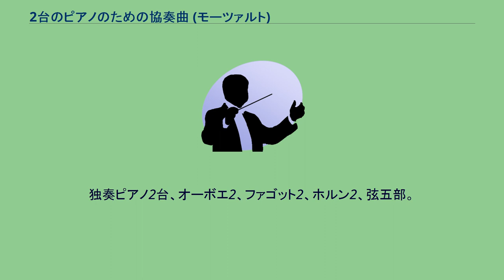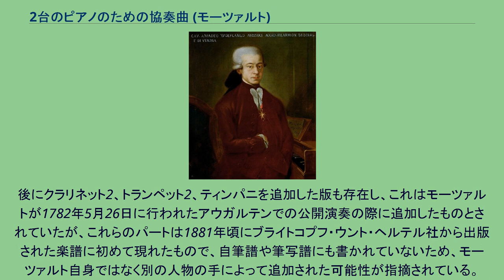2台のピアノのための協奏曲 (モーツァルト)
1777年のモーツァルト（ジョヴァンニ・マルティーニの依頼による） 2台のピアノのための協奏曲 K.365 (316a)の自筆譜 2台のピアノのための協奏曲 変ホ長調 K.365 (316a) は、ヴォルフガング・アマデウス・モーツァルトが作曲した2台のピアノを独奏楽器とした協奏曲で、通し番号を付けて『ピアノ協奏曲第10番』とも呼ばれる。
1775年から1777年にかけてザルツブルクで作曲された。
従来は1779年に作曲されたと考えられてきたが、近年の研究によって、第1楽章と第2楽章はモーツァルトがおよそ1775年5月から1777年1月の間に用いていた五線紙に書かれており、協奏曲自体もこの時期に属すると見られる。
モーツァルトは1781年に、ウィーンにいる自分に宛てて父レオポルトからこの協奏曲のコピーを送ってもらっている。
同じ年の11月23日にアウエルンハンマー家での私的な演奏会で、弟子であり、パトロンでもあったヨーゼファ・バルバラ・アウエルンハンマーと共演している。
また翌年の5月26日にはアウガルテンでの公開演奏でも演奏している。
旧モーツァルト全集では第10番と位置づけられているが、事実上これは『3台のピアノのための協奏曲（ピアノ協奏曲第7番）』（K. 242）と姉妹編を成している。
第7番と同じく、何らかの委嘱によって書かれたと考えられているが、モーツァルトとナンネルが一緒に演奏するために自発的に作曲されたという説もある。
モーツァルトの弟子であるヨハン・ネポムク・フンメルは、ピアノ（2台用のパートをピアノ1台にまとめている）・フルート・ヴァイオリン・チェロ用の編曲を残しており、白神典子らが録音している。
フンメルはまた、ピアノ1台用の編曲も書いている。
後に、ポーランド（現・リトアニア）のピアニストであるレオポルド・ゴドフスキーが、この協奏曲の第1楽章用に2つのカデンツァを作曲している。
独奏ピアノ2台、オーボエ2、ファゴット2、ホルン2、弦五部。
後にクラリネット2、トランペット2、ティンパニを追加した版も存在し、これはモーツァルトが1782年5月26日に行われたアウガルテンでの公開演奏の際に追加したものとされていたが、これらのパートは1881年頃にブライトコプフ・ウント・ヘルテル社から出版された楽譜に初めて現れたもので、自筆譜や筆写譜にも書かれていないため、モーツァルト自身ではなく別の人物の手によって追加された可能性が指摘されている。